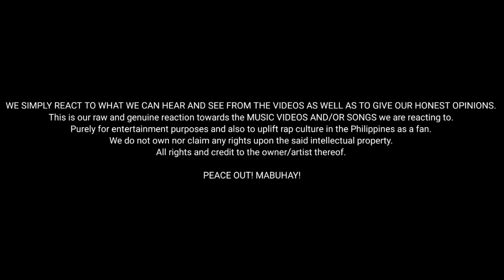Skusta Clee - I'm Sorry My Love ft. YRDP | Reaction Video